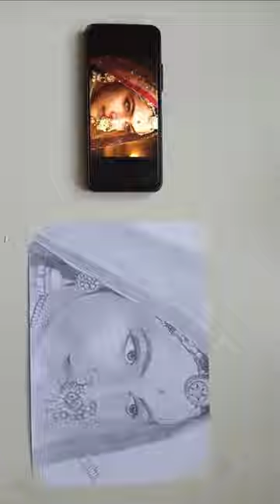How to Draw Deepika Padukone as Padmavati From movie Padmaavat | Ghoomar Song look from Padmaavat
Milan Sketch
Sketch